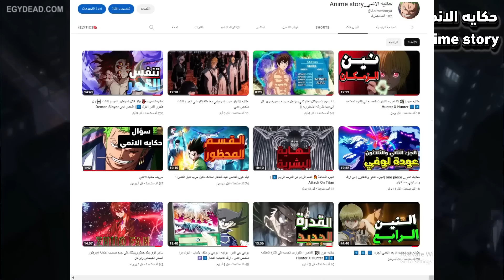حكاية ايتشيغو💠 معركة الف عام موت القائد الأعلى علي يد ملك الكونشي يوهاباخ ملخص انمي الجزء الثاني 2️⃣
عداد الحلقات  الجزء الثاني من 5الي 9
ملخص ايتشيغو بليتش الجزء الثاني
حكايه ايتشيقو 💠حرب اشينجامي  معا ملك الكونشي الجزء الثالث ملخص انمي1️⃣

 كلمات غير مهمه : ملخص انمي,ملخصات انمي,انمي,تلخيص انمي,بتاع انمي,ملخصات انميات,ملخص,ملخص الانمي,افلام انمي,انمي جديد,انمي،بتاع انمي
ملخص مانها Gaiken Shijou Shugi
ملخص مانها lookism manhwa كامل
ملخصات حكايه الانمي
مخلص القارة المظلمه
حكايه غون
ملخص انمي ناروتوشيبودن، ملخص انمي بليتش حرب الالف عام، انمي الرجل المنشار،bleach, مل